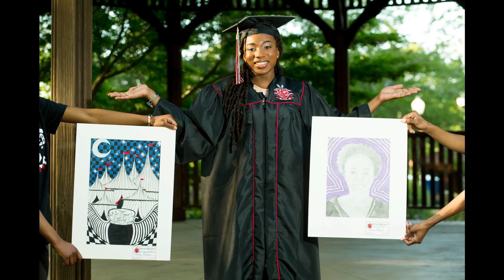MS LANIYA JOHNSON WESTWOOD HIGH SCHOOL CLASS OF 2024